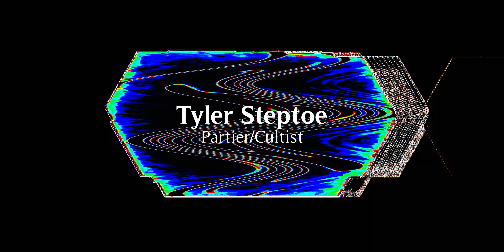Initiation Night | Short Horror Film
When college freshman Thomas and his two friends Mike and Jeremy pledge to a fraternity, they are forced to do a series of challenges in order to be initiated. All is well until they come to the final challenge, and see that the fraternity is much more sinister than the boys had thought.

'Initiation Night' is a short horror film written and directed by Jacob Harper. The film stars Michael Scott, Gavin Ellis, Brandon Brown, and Greg Minton.